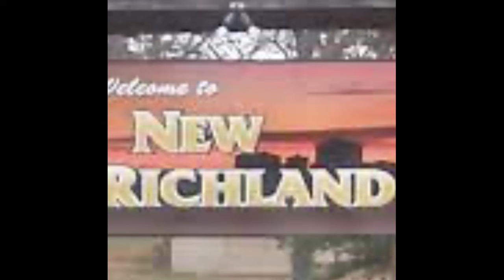🏡🌴Ten Cities Giving Free Land In The USA🏡🌴freeland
🌍✈️ Welcome to "Explore & Reside" - Your Ultimate Destination for Travel and Real Estate Insights! 🏡🌴

Embark on a journey with us as we navigate through the realms of travel escapades and the exciting world of real estate. "Explore & Reside" is your go-to channel for all things wanderlust and property investment, offering a comprehensive blend of travel information and real estate expertise to satisfy your adventurous spirit and housing aspirations alike.

🗺️ Explore the World:
Discover the hidden gems, cultural wonders, and breathtaking landscapes scattered across the globe. From the bustling streets of cosmopolitan cities to the serene tranquility of remote villages, we bring you insightful travel guides, tips, and recommendations to fuel your wanderlust and make your journeys truly unforgettable.

🏝️ Wanderlust Chronicles:
Join us as we embark on virtual adventures to distant lands, immersing ourselves in diverse cultures, cuisines, and traditions. Our travel experts share captivating stories, firsthand experiences, and insider tips to inspire your next adventure and help you plan the ultimate getaway with confidence and ease.

🏡 Navigate the Real Estate Market:
Unlock the door to your dream home and delve into the dynamic world of real estate with our expert guidance and insights. Whether you're a first-time buyer, seasoned investor, or simply curious about property trends, we provide valuable information, market analyses, and practical advice to empower you to find the perfect place to call home.

🔍 Property Perspectives:
Explore the latest developments, trends, and innovations shaping the real estate landscape. From luxury estates to cozy urban dwellings, we showcase a diverse array of properties, highlighting their unique features, investment potential, and lifestyle amenities to help you make informed decisions and find your ideal abode.

*Pixabay & Pixel 👉🏻Free Downloaded

Follow AgusAlvarez.